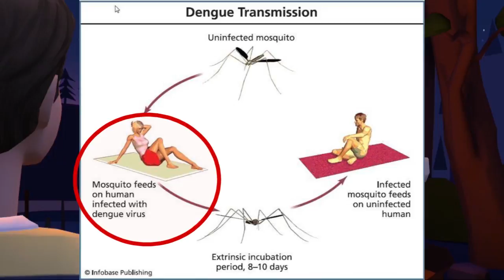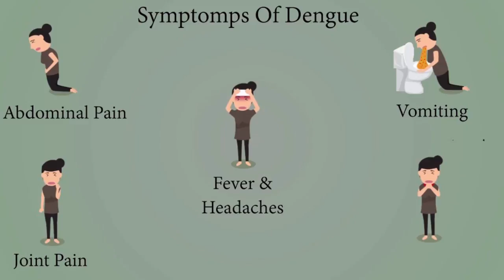9 Facts You Must Know About Dengue !!!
When designed this video , I used reference as CDC ( Centers for Disease Control and Prevention ) Website.

I hope this video will helpful for your studies ...

HELP ME !!!

Video Script :-

1 Are you know What is dengue?
Dengue is a disease caused by any one of four closely related dengue viruses . The viruses are transmitted to humans by the bite of an infected mosquito.
 It is estimated that there are over 100 million cases of dengue worldwide each year.

2 What is dengue hemorrhagic fever ?
dengue hemorrhagic fever is a more severe form of dengue infection. It can be fatal if unrecognized and not properly treated in a timely manner. dengue hemorrhagic fever is caused by infection with the same viruses that cause dengue fever.

3 How are dengue and dengue hemorrhagic fever spread ?
Dengue is transmitted to people by the bite of an Aedes mosquito that is infected with a dengue virus.
The mosquito becomes infected with dengue virus when it bites a person who has dengue virus in their blood.
The person can either have symptoms of dengue fever or dengue hemorrhagic fever, or they may have no symptoms.
After about one week, the mosquito can then transmit the virus while biting a healthy person. Dengue cannot be spread directly from person to person.

4 What are the symptoms of the disease ?
The principal symptoms of dengue fever are high fever, severe headache, severe pain behind the eyes, joint pain, muscle and bone pain, rash, and mild bleeding.
When the fever declines, symptoms including persistent vomiting, severe abdominal pain, and difficulty breathing, may develop.

5 What is the treatment for dengue?
There is no specific medication for treatment of a dengue infection.
Persons who think they have dengue should use pain relievers with acetaminophen and avoid those containing aspirin. They should also rest, drink plenty of fluids, and consult a physician.

6  Where can outbreaks of dengue occur?
Outbreaks of dengue occur primarily in areas where aegypti  mosquitoes live.
This includes most tropical urban areas of the world.

7 Is there any Vaccination for Dengue ?
There is no vaccine for preventing dengue.
8 What can be done to reduce the risk of acquiring dengue?
The best preventive measure for residents living in areas infested with Ae. aegypti is to eliminate the places where the mosquito lays her eggs, primarily artificial containers that hold water.
There separate video about how to prevent dengue , so you can click above Link & get more Knowledge.